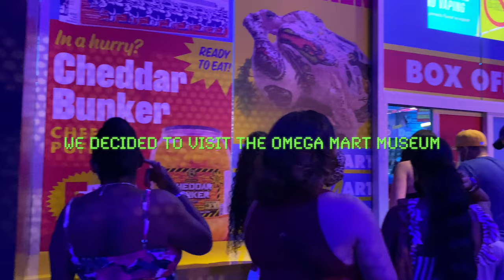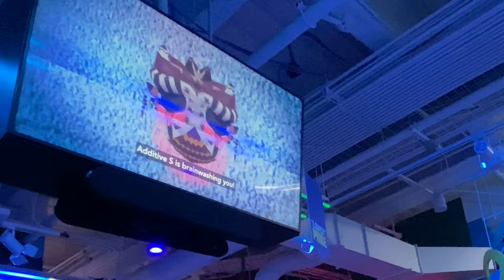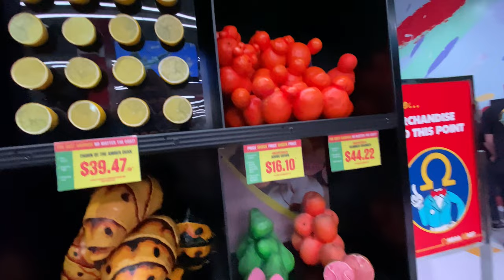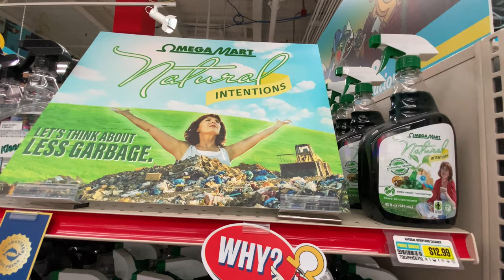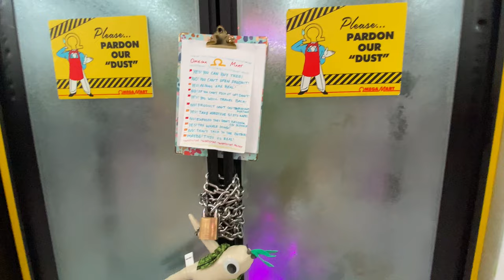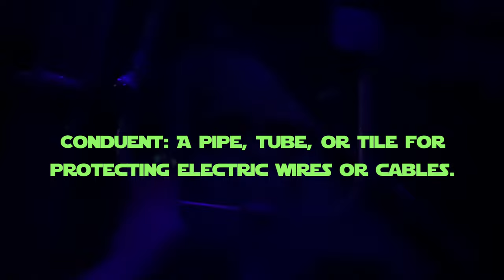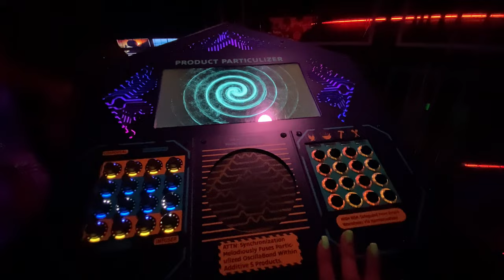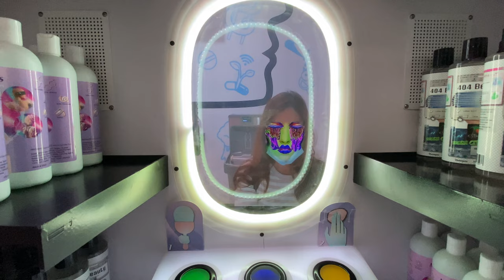AREA15 In Las Vegas, Nevada | Omega Mart took Us To Another Dimension!💫🖖🏽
I f’n loveeee going to museums! It's one of my favorite self-care moments✨ I got the opportunity to visit the Omega Mart art installation inside AREA15 located in Las Vegas, Nevada.

If you love museums, alien sci-fi stories, and interactive locations this is an amazing place to visit. I would recommend this place to adults, teens and/or kids that love sensory experiences. This place triggers most of your senses: visual, touch, and hearing✨

Come with me, as you emerged into another dimension at Omega Mart inside AREA15. -Chely

More Las Vegas Experiences!

Featured Songs: illloops Sound Cloud

About This Channel:
Hey YOU! Thank you for passing through! This channel is a one-stop shop. I have a little bit of everything. My passion's in life and my creativity motivates the type of videos I make on this channel. it's random, informative, fun, and sometimes cringy, but that's life. You don't have to watch it all but pick what you want and enjoy your viewing, whether it's for education, awareness, and or fun. – Chely